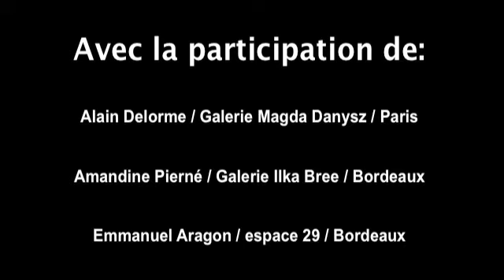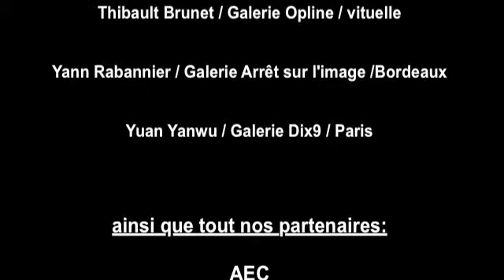Opline Prize Prix d'art contemporain 2ème édition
Prix d'art contemporain " on line "